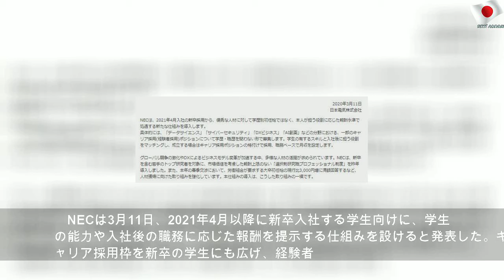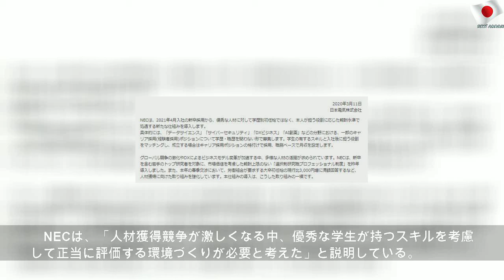NECが新制度、新卒採用に「能力給」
2020年3月11日水曜日
NECが新制度、新卒採用に「能力給」 | Blue Mr